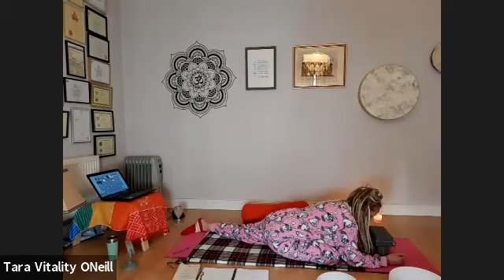Lockdown Live Pjs and Candles Yin Yoga Full Class with Vitality Tara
Tonight our themed zoom class was focused on yin for "the sacred hips". Perfect with PJs and candlelight. We followed it with live streaming ofpj sound healing on Facebook